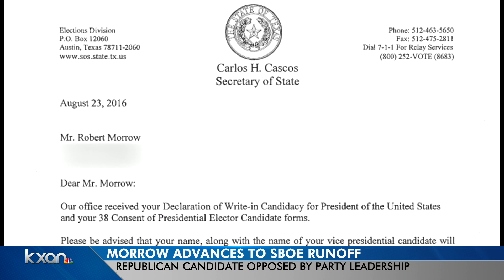How many delegates did Joe Biden win in Texas?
Texas awards some delegates based on the statewide vote total - but most are based on results in individual state Senate districts.